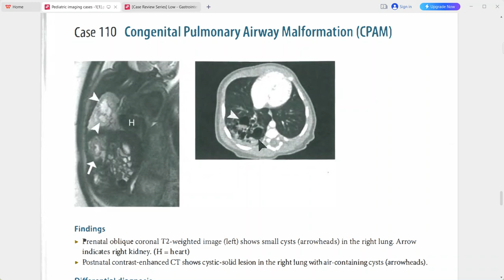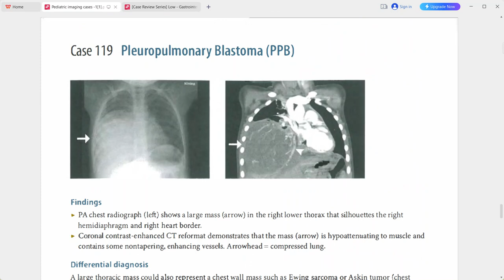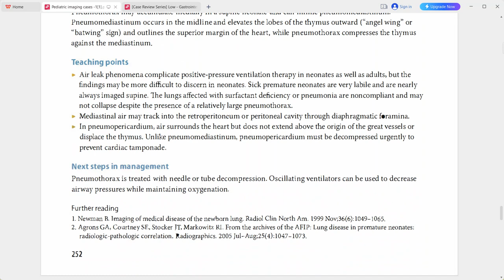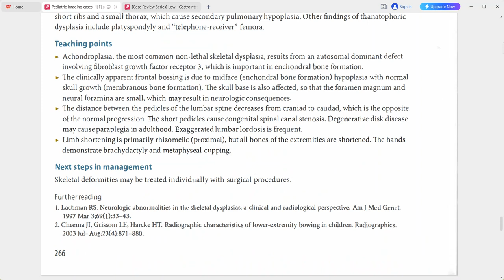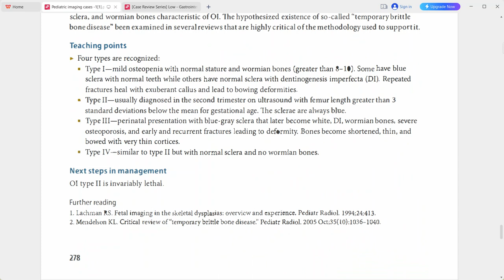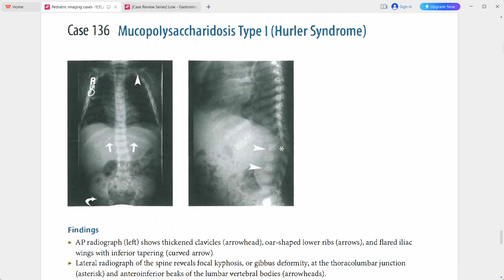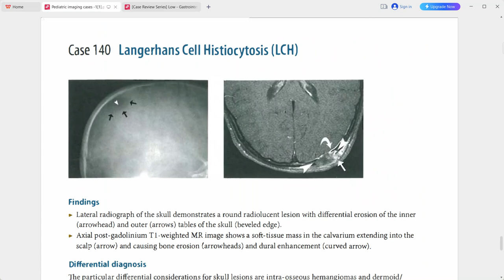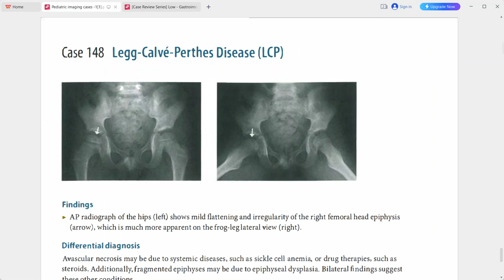RADIOLOGY EXAM CASES